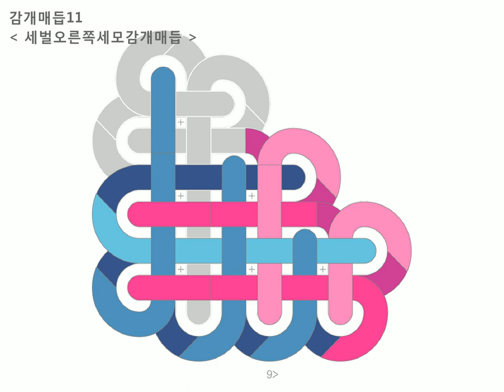11 세벌오른쪽세모감개매듭 : Baeky Maem 배키매듭방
감개매듭 : 11 세벌오른쪽세모감개매듭 =동영상

1) 왼쪽 파랑끈을 세로로 순서대로 3번 감는다 (뒤에서 앞으로)
2) 오른쪽 분홍끈을 가로로 감고
3) 세로로 세워준다 (앞에서 뒤로)
4) 왼쪽 파랑끈을 가로로 감는다 (뒤에서 앞으로)
5) 오른쪽 분홍끈을 세로로 붙어있는 파랑끈들 사이를 메우고
6) 오른쪽 분홍끈을 가로로 감는다 (앞에서 뒤로)
7) 왼쪽 파랑끈을 가로로 감는다 (뒤에서 앞으로)
8) 오른쪽 분홍끈을 세로로 붙어있는 파랑끈들 사이를 메우고
9) 오른쪽 분홍끈을 가로로 감는다 (앞에서 뒤로)
10) 왼쪽 파랑끈을 가로로 감는다 (뒤에서 앞으로)